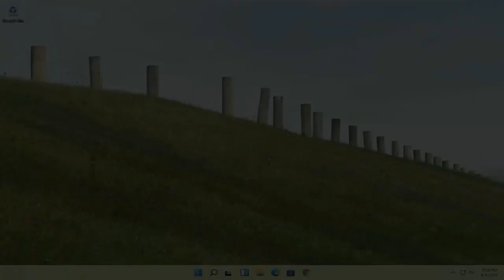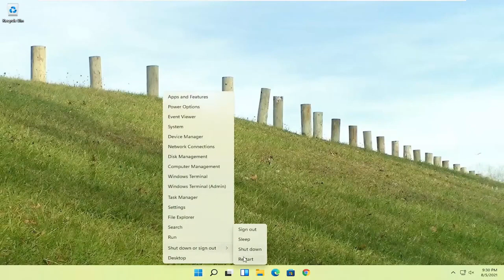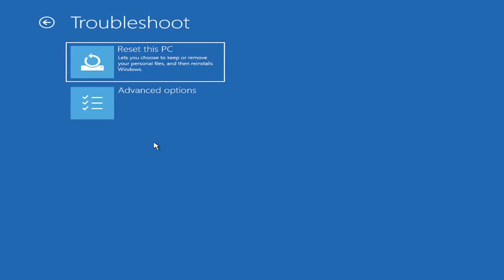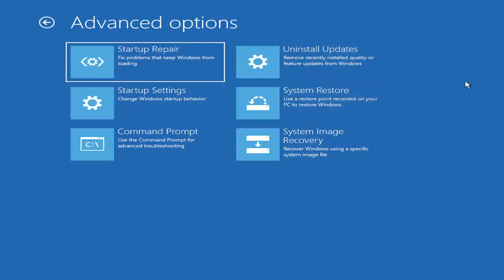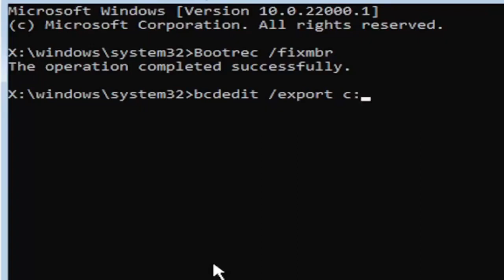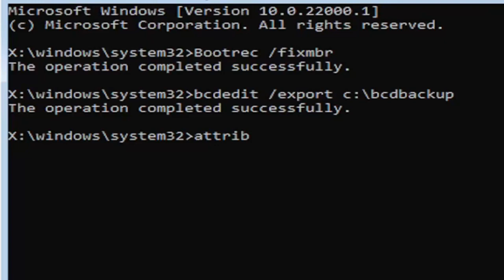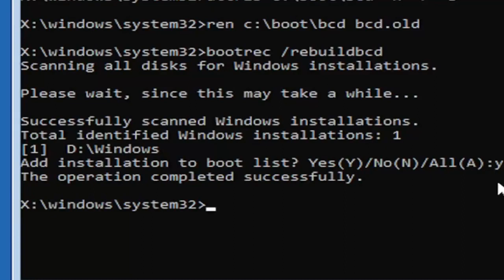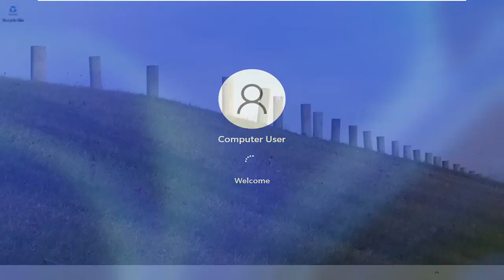Come risolvere il codice di errore 0xc000000d su Windows 11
Questo codice di errore 0xc000000d è anche noto come errore BCD o errore dei dati di configurazione di avvio. Viene generato dal sistema operativo Windows se il file BCD è mancante o danneggiato. Il numero esadecimale 0xc000000d è il codice di errore generato da Windows.

Molti utenti ricevono un messaggio di errore del tipo: Il tuo PC deve essere riparato con un codice di errore 0xc000000d. Questo messaggio di solito viene visualizzato quando il sistema non è in grado di avviarsi correttamente e mostra una schermata blu sul monitor.

Problemi affrontati in questo tutorial:
il tuo pc ha bisogno di essere riparato windows 11
il tuo pc ha bisogno di essere riparato codice di errore 0xc00000d
il tuo pc ha bisogno di essere riparato windows 11 0xc00000f
il tuo pc deve essere riparato codice di errore 0xc00014c
il tuo pc deve essere riparato codice di errore 0xc00000e9
il tuo pc ha bisogno di essere riparato hp
il tuo pc deve essere riparato un dispositivo richiesto non è connesso
il tuo PC deve essere riparato dopo il clone

Vedi il codice di errore 0xc000000d durante l'avvio del tuo computer Windows 11? Se vedi il codice di errore, c'è un problema con l'unità di avvio di Windows. Non preoccuparti, puoi risolvere facilmente questo problema ricostruendo i dati di configurazione di avvio (BCD). Segui questa correzione in cui devi eseguire alcuni comandi e il problema sarà risolto in pochissimo tempo.

Questo tutorial si applica a computer, laptop, desktop e tablet che eseguono il sistema operativo Windows 11/10 (Home, Professional, Enterprise, Education) di tutti i produttori di hardware supportati, come Dell, HP, Acer, Asus, Toshiba, Lenovo, Samsung e Huawei.